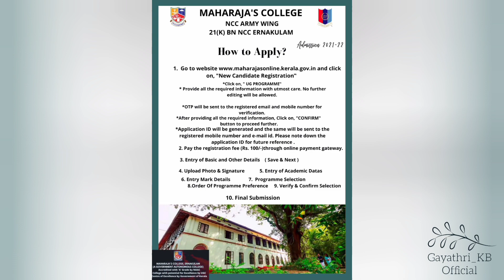Admission Journey Part-2🔥How You Will Get Admission In Maharajas College Ernakulam, Kerala✅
My admission journey to Maharaja's College Ernakulam, Kerala Part 2 video which was a continuation of part 1 uploaded in my YouTube channel before two days ago this video created which based on my personal experience and knowledge about the admission time in 2016 and 2019 in UG and PG programs BA and MA  History course of Maharaja's College Ernakulam So before watch this video please kindly check part 1 video.
This video is in Malayalam language. And I completed my successful five years in Maharaja's College Ernakulam Kerala.
This video shooted in my phone VIVO Y73

2021 admission procedure will started on 30/07/2021
Application are invited to UG programs in Maharaja's College Ernakulam

PG application are not invited yet now it started on last week's on August month
Please check College official website for further details

My daily updates please check my Instagram I'd